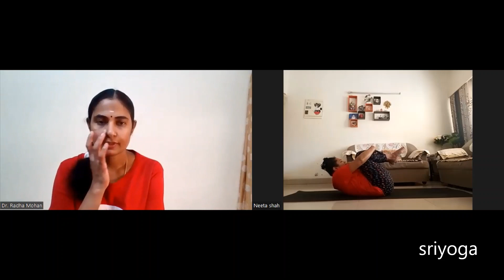21 Days Yoga and no sugar challenge January 2023 sriyoga | Dr. Radha Mohan